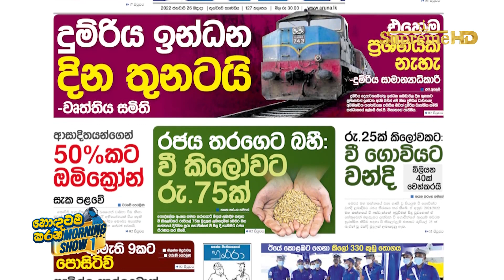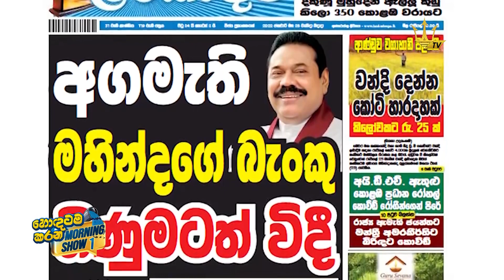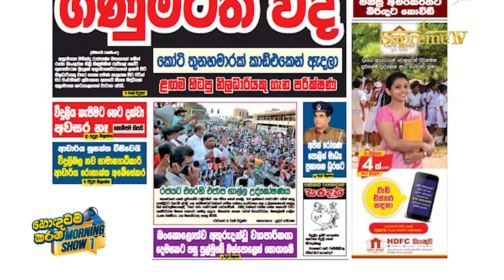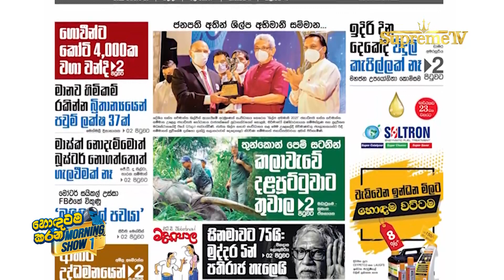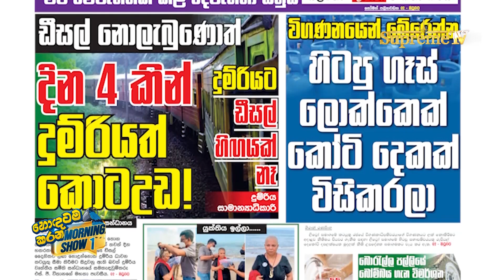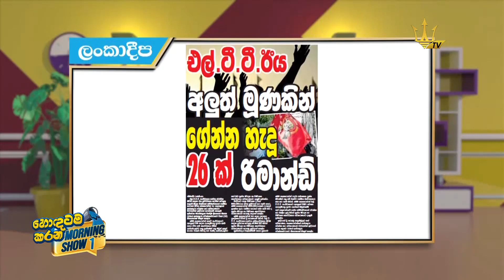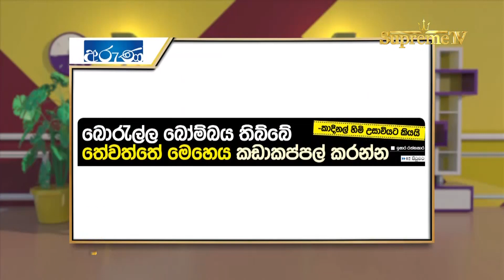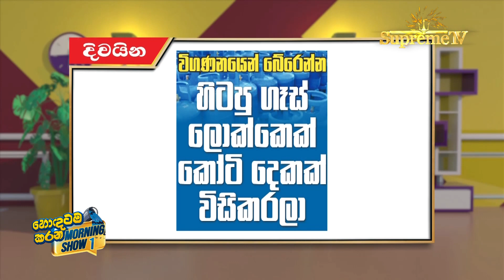Hondatama Karana Morning Show 1 | EPI 81| හොඳටම කරන MORNING SHOW 1| 26.01. 2022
හොඳටම කරන MORNING SHOW 1 | EPI 81!

දවසම KICK කරන කුකුළා අතින් ගත්ත ටෙලිවිෂන් SHOW එක.
ශ්‍රී ලංකාවේ එකතැන පල්වුණ ටෙලිවිෂන් උදෑසන වැඩසටහන් කලාවට තිත තබා එළි දකින සුපිරිම MORNING SHOW එක.
නැති දෙයක් නැති විසී කරන්න කිසිවක් නැති බරසාර කතා වෙනුවට සරුවට රසබර කතා පිරි දවසට සුපිරිම ආරම්භයක් ගෙනෙන දින පතා සජීවී.
Morning Show එක
සෑම දිනකම උදෑසන 7.00ට.

Join us Monday through Friday at 7:00 AM on Supreme TV to learn about the national & international events/news. Our multi-talented cast is all geared up to bring you the current news in the most fun and exciting ways!

Tune in every morning at 7:00 AM to Sri Lanka's favourite Hondatama Karana Morning Show 1!Peo TV: Channel No 140